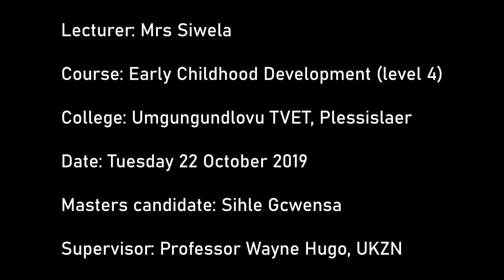Early childhood development lecture at TVET college, Pietermaritzburg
A follow-up early childhood development TVET lecture with a practical component to L4 learners at Plessislaer campus in Pietermaritzburg.
This video was produced with support from the Teaching and Learning Development Capacity Improvement Programme, a partnership programme between the Department of Higher Education and Training and the European Union. Its contents are the sole responsibility of UKZN School of Education and do not necessarily reflect the views of the Department or the European Union.